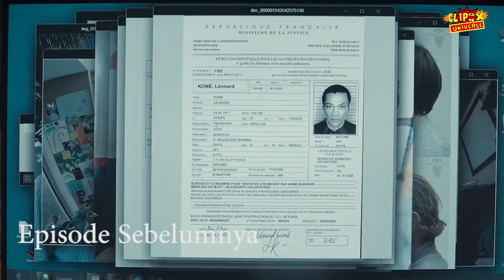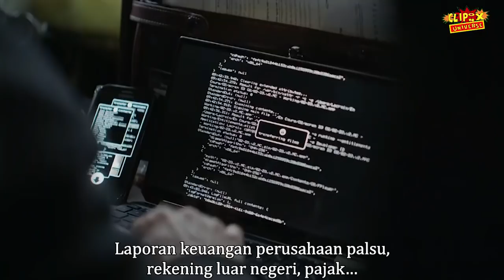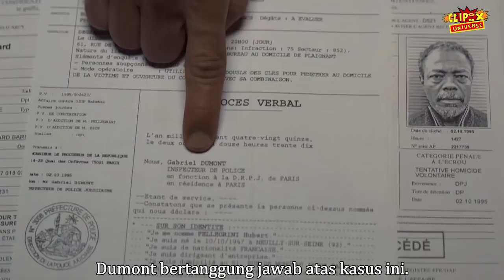PERAMPOKAN 141 MILYAR PALING JENIUS !!! - Alur Cerita Series Lupin Season 2 Episode 5